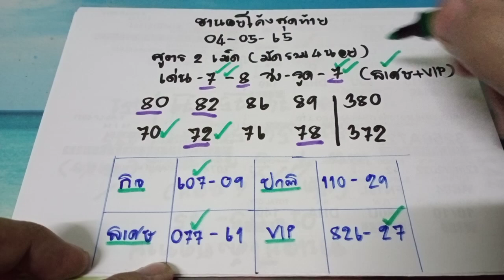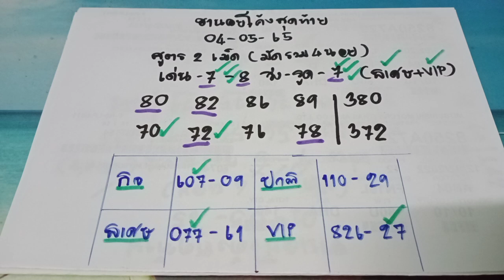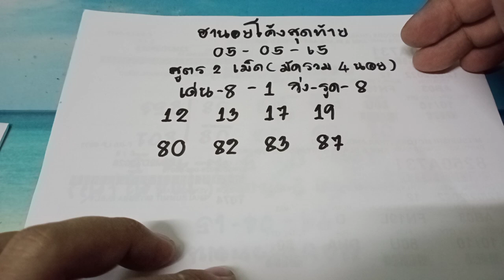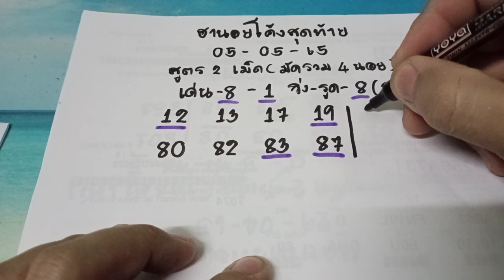🇻🇳หวยฮานอยโค้งสุดท้าย แนวทางหวยฮานอยวันนี้ ฮานอยวันนี้ วันที่05/05/65 สายรูดได้เฮรูด7จับคู่มา27